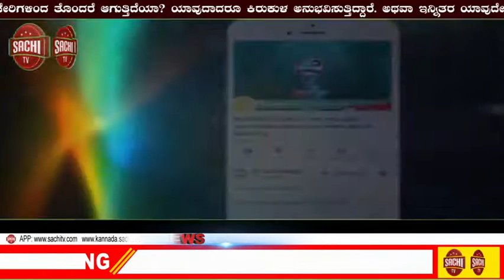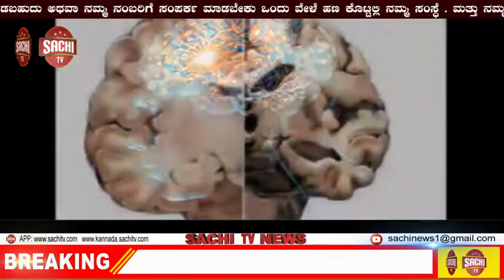ಕಲಬುರ್ಗಿ ಜಿಲ್ಲಾ ಜೇವರಗಿ ಠಾಣೆಯ ಪೊಲೀಸ್ ಪೇದೆ ಒಬ್ಬನ ಗೂಂಡಾ ವರ್ತನೆ ಅವರಾದ ಗ್ರಾಮದ ಹೊಲಕ್ಕೆ ಹೊಗುತಿದ್ದ ರೈತ